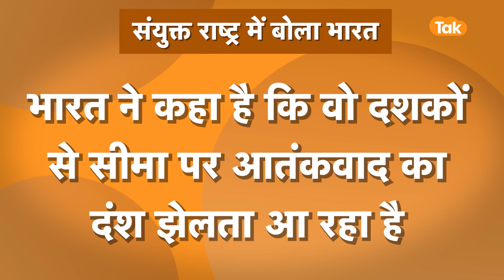Pakistan का supreme court मदीना मस्जिद को गिरवाने पर अड़ा !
पाकिस्तान के सुप्रीम कोर्ट ने कराची के तारिक रोड इलाके में स्थित मदीना मस्जिद को गिराने का आदेश बरकरार रखा है. मस्जिद प्रशासन ने एक याचिका दायर कर सुप्रीम कोर्ट से इसकी समीक्षा की मांग की थी लेकिन अब शीर्ष अदालत ने याचिका को खारिज कर दिया है